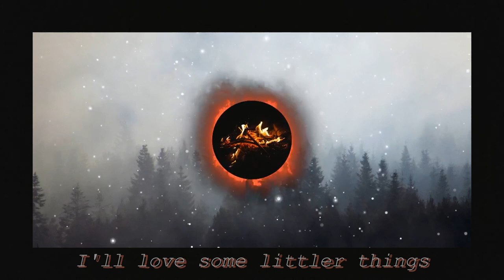A Burning Hill | Chiptune + Vocal Cover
i was having a hard time figuring out timing on this one and it ended up being kind of rushed but oh well!
this song lives in my brain all the time, i love mitski and this is one of my favourite mitski songs